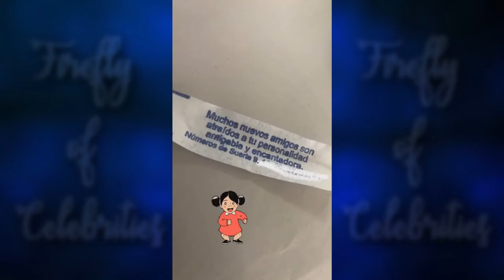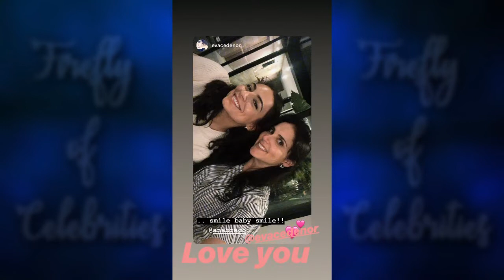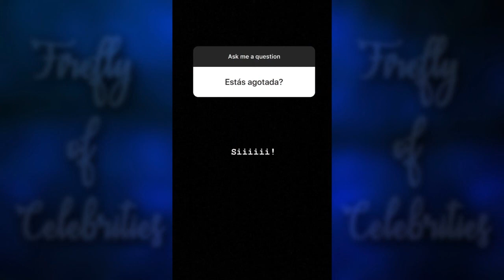Ana Brenda (03-11 July 2018) INSTAGRAM STORIES (34)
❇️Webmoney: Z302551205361